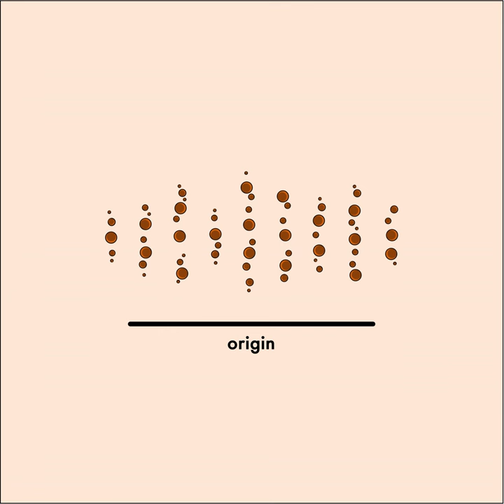Origin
Origin · Neutronic Nomads

Producer: Gilles Wittmann
Music  Publisher: Gilles Wittmann
Music  Publisher: Christina Geiger
Music  Publisher: Nitin Saxena
Music  Publisher: Lucas Kreuzer
Composer: Gilles Wittmann
Lyricist, Composer: Lucas Kreuzer
Composer: Christina Geiger
Composer: Nitin Saxena